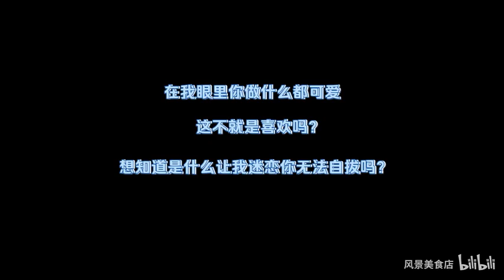Lưu Diệu Văn không thể chịu nổi sự đáng yêu của Tống Á Hiên (Văn Hiên)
Cre on vid - Bật phụ đề